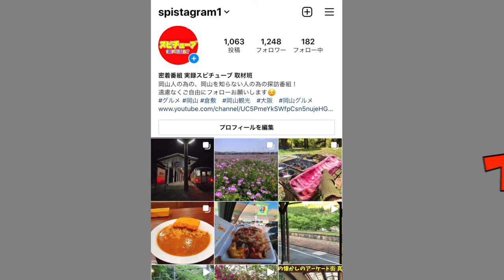【怖い話・仏壇が倒れた！豚松ラーメンの店主の実体験 】